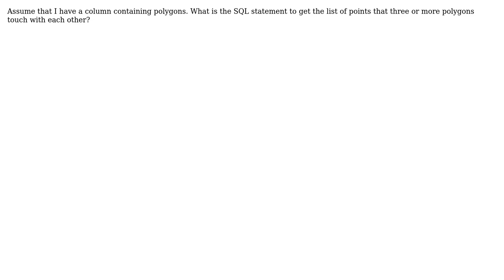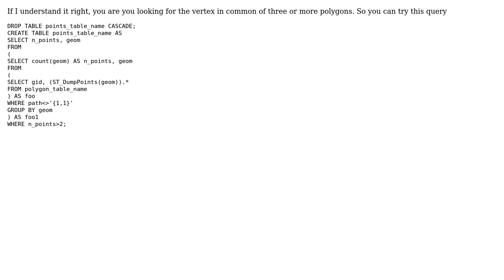GIS: How to get the tripoint of three or more polygons in PostGIS? (2 Solutions!!)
GIS: How to get the tripoint of three or more polygons in PostGIS?

With thanks & praise to God, and with thanks to the many people who have made this project possible! | Content (except music & images) licensed under CC BY-SA | Music | Images & others | With thanks to user Sergio user Jakub Kania user Harold Chan and the Stack Exchange Network Trademarks are property of their respective owners. You are responsible for your own actions.